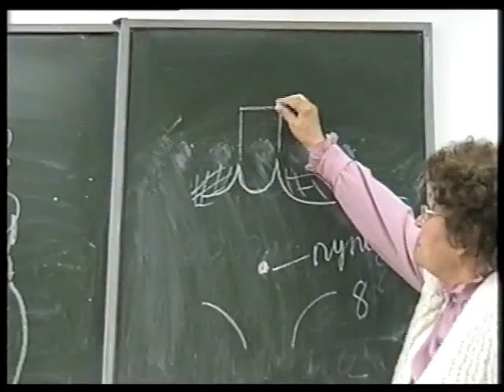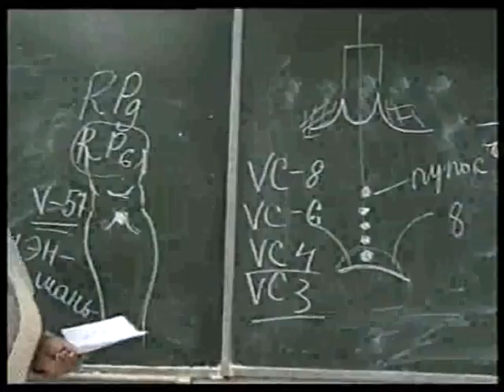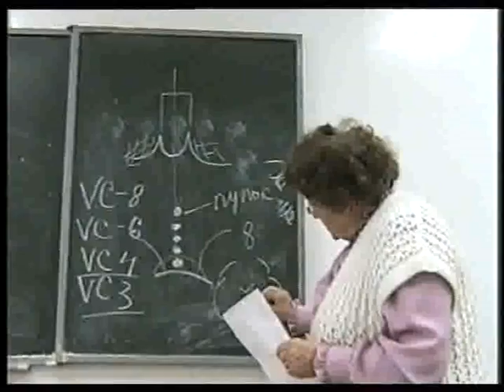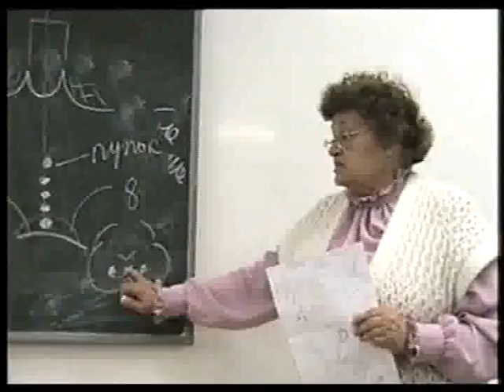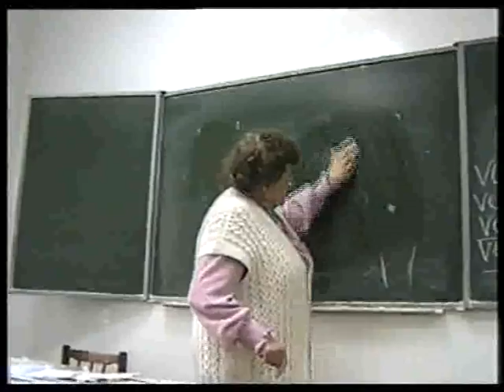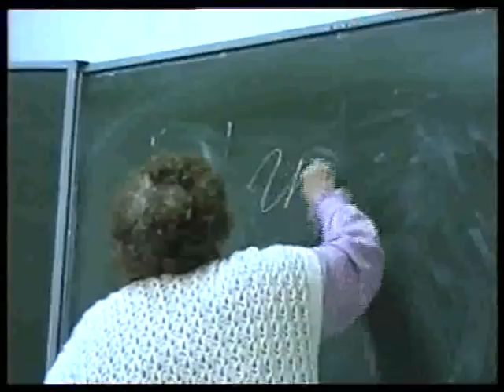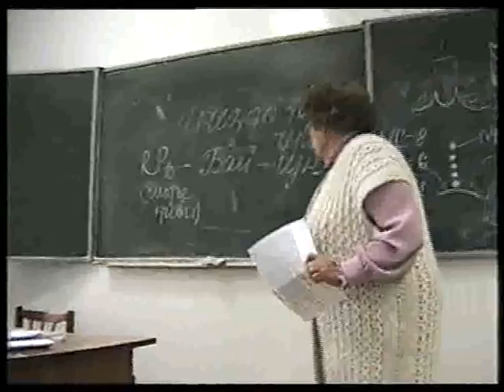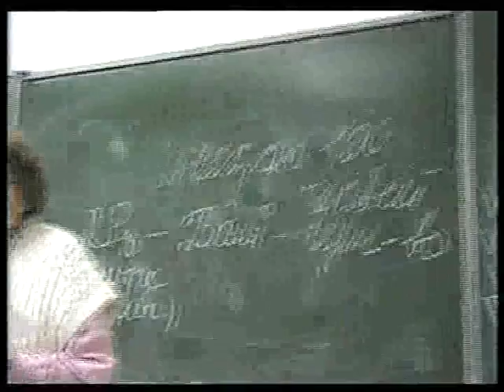Лечение заболеваний мочевыделительной системы аппаратом СЕМ ТЕСН 4 часть